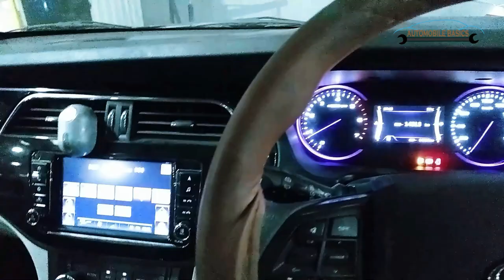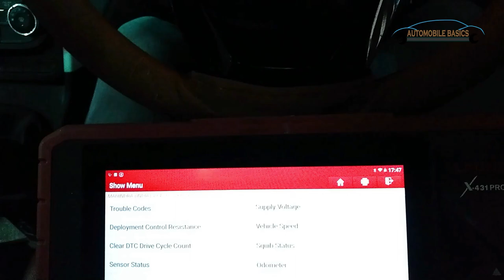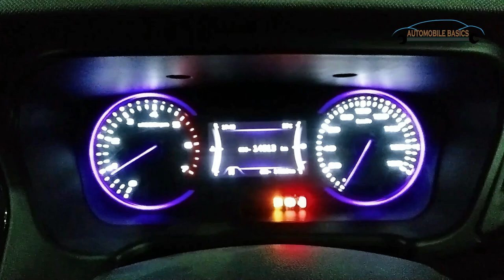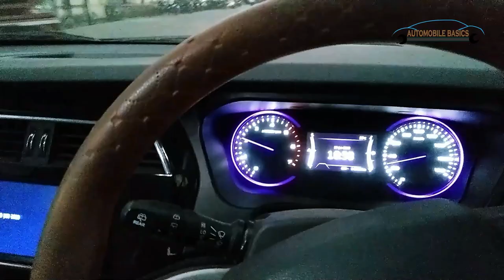Mahindra Marrazo seat belt warning Light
Kuch fault nahi hai tab bhi codriver seat belt ki warnig indicator show ho rahi to usme kya problem hai aap is video me janenge.

even though there is no one sitting on the codriver seat yet warning indicator showing for the seat belts in this video you will get to know what was the issue.